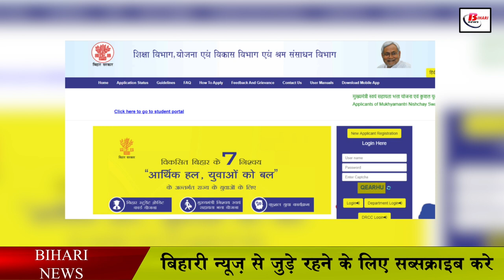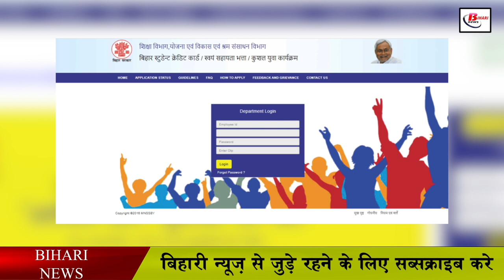बिहार में बेरोजगार युवाओं को हर महीने मिलेगा इतना रुपया, ऐसे करें आवेदन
In order to support the unemployed youth in Bihar in difficulties, the Bihar government has decided that a certain amount will be given every month to such youth. So that with this amount the unemployed youth can not only find employment but also make a living. So that they can definitely look for a job. Let us tell you that to get the benefit of this scheme, you have to apply online. You can also do this online from home or you can also get the benefit of this scheme by visiting Vasudha Kendra. Let us tell you that this scheme is a part of CM Nitish Kumar's Saat Nischay Yojana. The government believes that economic solution, strength to the youth. It has also been told by the government that the youth who are not able to get employment on time due to some reason